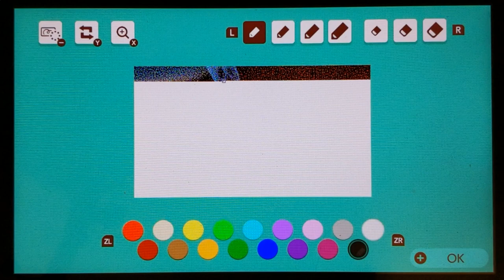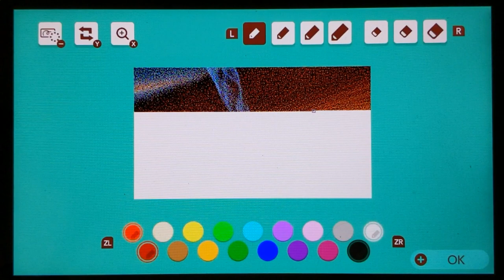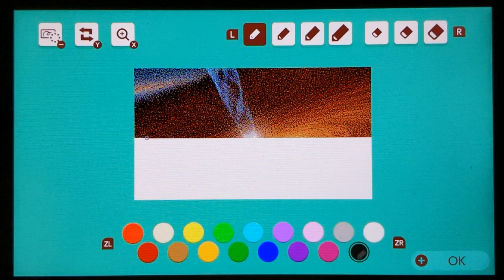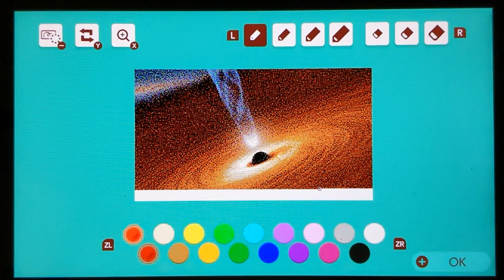nx-TAS: ~2h20m demo (30x timelapse)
500k frames long. Using code from the rewrite of TAS-NX so infinite scripts can be streamed accurately.